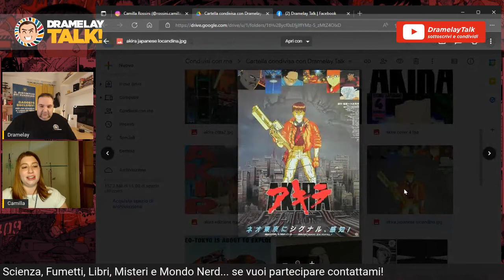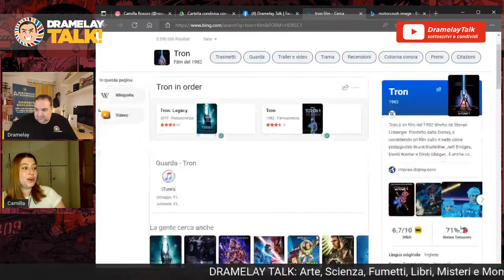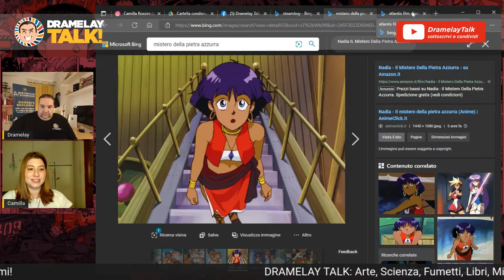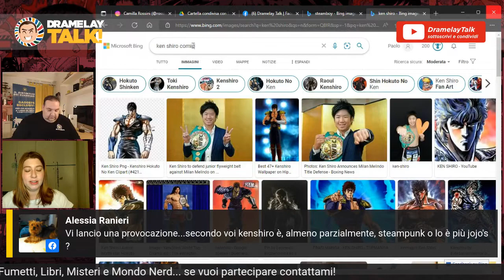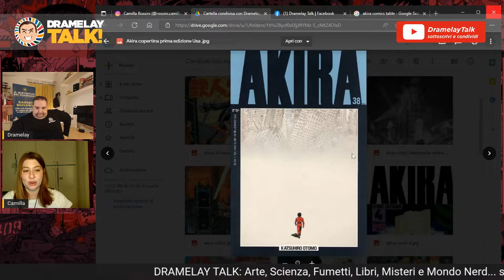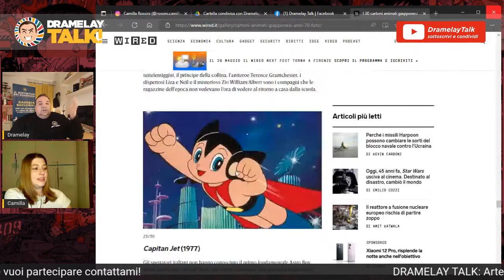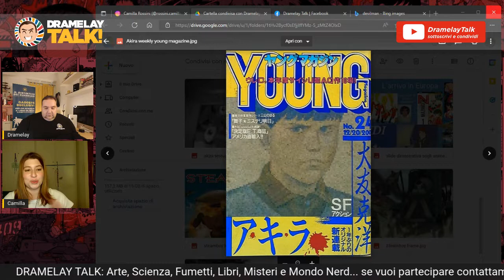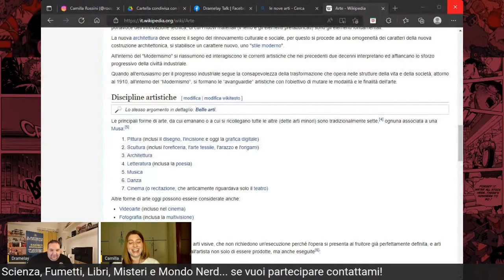Akira e altre mangosità!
Diretta Facebook con Camilla Rossini esperta del mondo manga, per parlare di Akira un cult fine anni '80 dell'animazione giapponese di cui troppi sanno poco.
Ma non ci fermeremo lì, affronteremo altri lavori di Katsuhiro Otomo e come mi piace fare a me, anche qualche varia ed eventuali fuori tema! Come sempre, non mancheranno le mie FDQ. 50 domande o giù di lì per meglio conoscere l'ospite.

👉 Per partecipare a un episodio del mio Talk, contattami. Come? Il modo più semplice è attraverso il Messenger di Facebook.

### LINK OSPITE ###

### LINKS PERSONALI ###

un urban fantasy che parla di supereroi e protezione dell'ambiente!

 dove condivido, faccio post verbosi, interagisco di più.

 dove condivido quello che mi piace di IG e faccio più post grafici.

 dove faccio di più lo scemo e racconto cose che non dico sugli altri canali.

 se non amate FB qui posto le riflessioni che reputo più interessanti.

 mi piace dire in giro che faccio lo scrittore, qui potete saperne di più.

 qui trovi la playlist creata per leggere il libro e i miei podcast

# GRAZIE!!